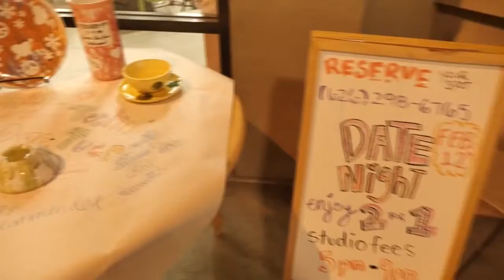Travel Show - Color Me Mine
We went to color Me Mine in Pasadena for a fun, creative, and relaxing experience. Come check it out with us!